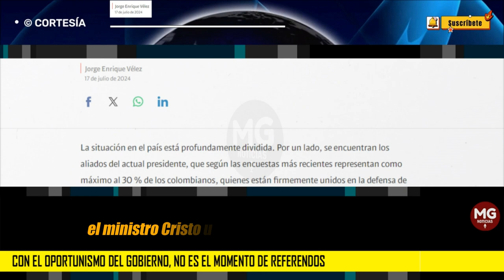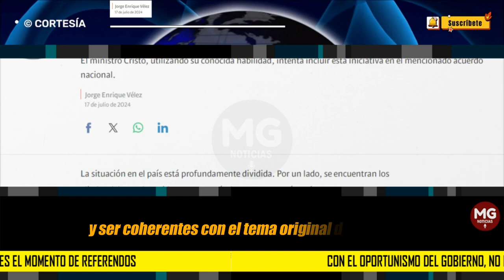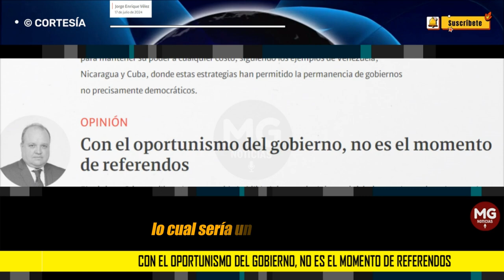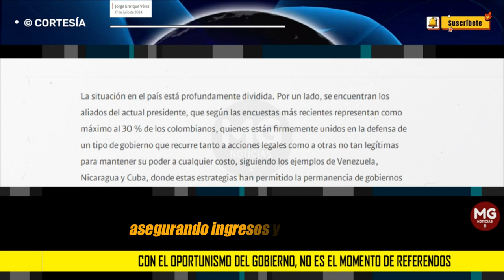CON EL OPORTUNISMO DEL GOBIERNO, NO ES EL MOMENTO DE REFERENDOS 📢 Jorge Enrique Vélez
La situación en el país está profundamente dividida. Por un lado, se encuentran los aliados del actual presidente, que según las encuestas más recientes representan como máximo al 30 % de los colombianos, quienes están firmemente unidos en la defensa de un tipo de gobierno que recurre tanto a acciones legales como a otras no tan legítimas para mantener su poder a cualquier costo, siguiendo los ejemplos de Venezuela, Nicaragua y Cuba, donde estas estrategias han permitido la permanencia de gobiernos no precisamente democráticos.